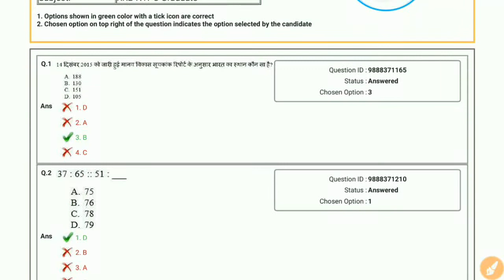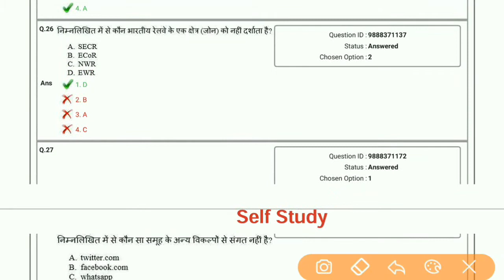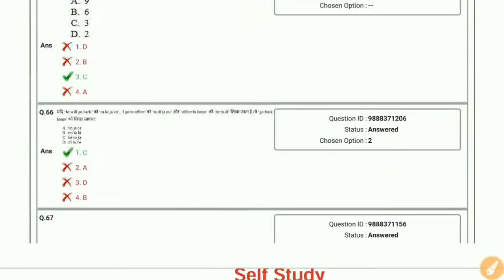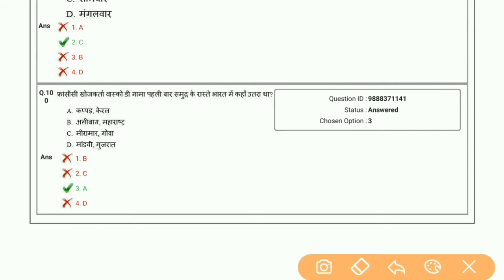RRB NTPC 2016 Previous Year Question Paper | RRB NTPC 2019 | Previous Year Paper with Solution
RRBNTPC 05 APRIL #2016 SHIFT 1 QUESTION PAPER

Syllabus,
Pattern and Complete Details SSC,
Banking,
Railway,
Strategy,

Self Study